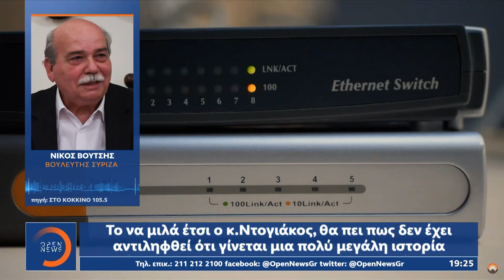Υπόθεση υποκλοπών: Αντίδραση δημοσιογραφικών ενώσεων στις βολές Ντογιάκου | OPEN TV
Το θέμα των υποκλοπών εξακολουθεί να αποτελεί πεδίο σφοδρής πολιτικής σύγκρουσης. Όμως η αναφορά του εισαγγελέα του Αρείου πάγου για εκτεταμένους φορολογικούς ελέγχους σε δημοσιογράφους και εκδότες μετά το δημοσίευμα που τον παρουσίαζε να παρεμποδίζει έρευνα της ΑΑΔΕ για τις παρακολουθήσεις, έβαλε απέναντί του τόσο τις ενώσεις των εργαζομένων στον τύπο, όσο και πολιτικά πρόσωπα από την αντιπολίτευση.